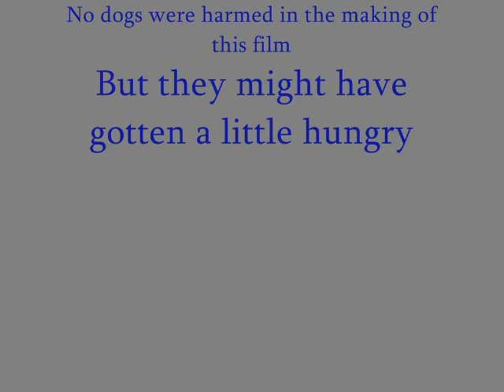Dogs yodelling for treats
A compilation of videos shot of my two dogs - Aggie and Hailey - yodeling for treats.  I've never run across another dog that vocalizes quite like Aggie (the longhair), but if someone else has, and there is video proof, I'd certainly like to see it!   Thanks and Enjoy.